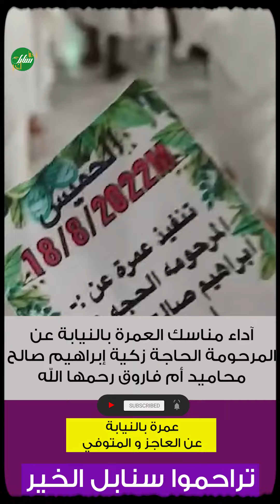آداء مناسك العمرة بالنيابة عن المرحومة الحاجة زكية إبراهيم صالح محاميد أم فاروق رحمها الله